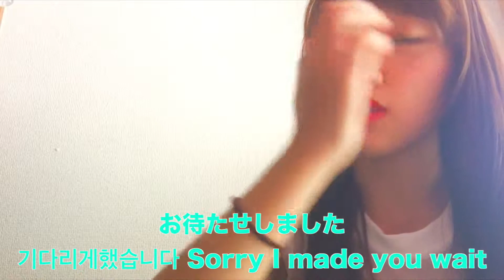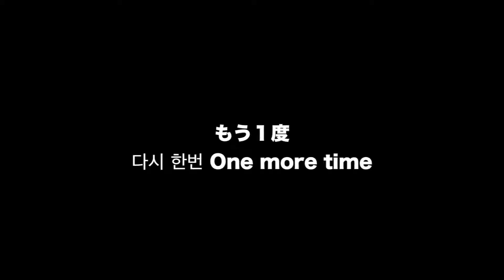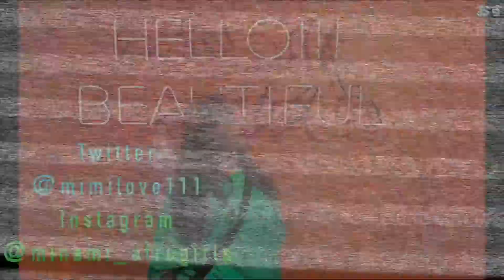少女時代 LOVE&GIRLS MV出演？！？！隠れMINAMIを探し出せ！！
소녀 시대 LOVE & GIRLS MV 출연? ! ? ! 숨어 MINAMI을 찾아라! !

Girls' Generation LOVE & GIRLS MV Appearance? ! What? ! Find hidden MINAMI! !

☺︎채널등록주세요・Register your channel☺︎

☺︎미나미 트위터 이쪽으로부터・MINAMI Twitter From here☺︎

☺︎DANCE TEAM SWITCH Twitterはこちらから↓☺︎
☺︎댄스 팀 스의치 트위터 이쪽으로부터・DANCE TEAM SWITCH Twitter From here☺︎

☺︎미나미 인스타그램 이쪽으로부터・MINAMI Instagram From here☺︎

☺︎DANCE TEAM SWITCHのInstagramはこちらから↓☺︎
☺︎댄스 팀 스의치 인스타그램이쪽으로부터・DANCE TEAM SWITCH Instagram From here☺︎

☺︎おすすめ動画・추천 동영상・Featured video☺︎

안녕하세요! 안녕하세요! 안녕하세요! MINAMI입니다 ☺︎

Hello! Good evening! Good morning! It is MINAMI ☺

매일 오후 8시 에 갱신 중! 구독 · 고 평가 · 댓글 부탁드립니다 ☺︎

Updating every day at 8 PM (20 o'clock)! Channel registration · high evaluation · please comment thank you ☺ ︎

このチャンネルは 韓国語 英語 日本語の３つが勉強できる！
そして　ダンス　流行...など

 이 채널은 한국어 영어 일본어 세 가지 공부할 수있는! 그리고 댄스 유행 ... 등

This channel can study three of Korean English Japanese! And dance fashion ... etc etc

たくさん愛してください〜〜☺︎

Please love me a lot ~~ ︎

☺︎再生リストシリーズ・재생 목록 시리즈・Playlist series☺︎
◾︎誰でも韓国語講座・누구나 한국어 강좌・Anyone Korean course◾︎

◾︎大食い＊早食いチャレンジ・대식 * 먹기 도전・Eating big * Challenge quickly◾︎